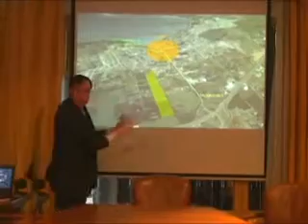ALCALDE DE PUERTO VARAS ALVARO BERGER SOSTUVO IMPORTANTE REUNIO CON COMITES DE VIVIENDAS DE LA COM